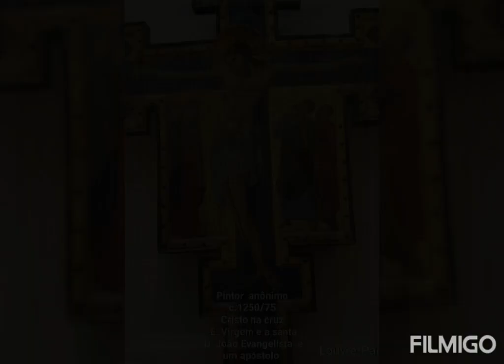Louvre-Paris - Telas de Jesus Crucificado - junho de 2022